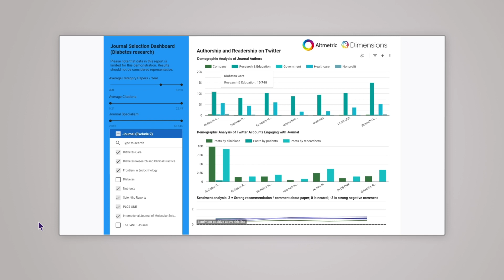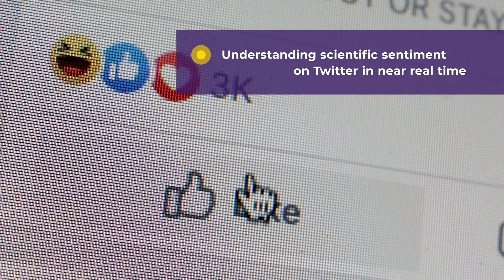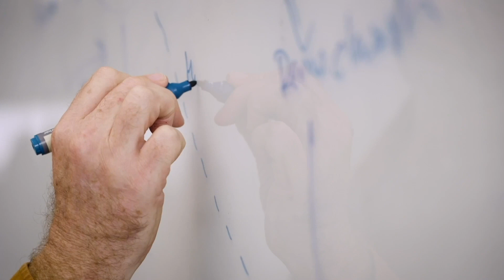Altmetric Scientific Share of Voice and Sentiment Analysis Dashboards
See how Altmetric can support pharmaceutical companies with visual and interactive scientific share of voice dashboards that are customized to each therapeutic area. We collate and analyze online share of voice data, right down to the sentiment and profile of online communications to enable strategic decision-making.